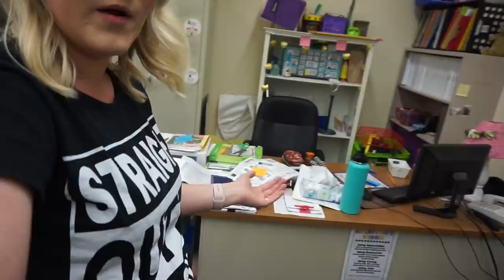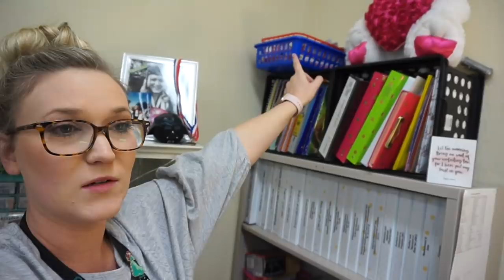Teacher Vlog: Returning From Maternity Leave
"Sway" & "Chilling"